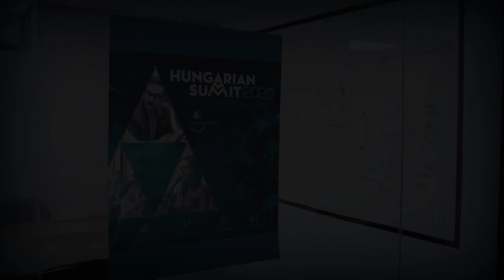Hungarian Summit 2020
Az év legnagyobb amerikai-magyar csúcstalálkozója!